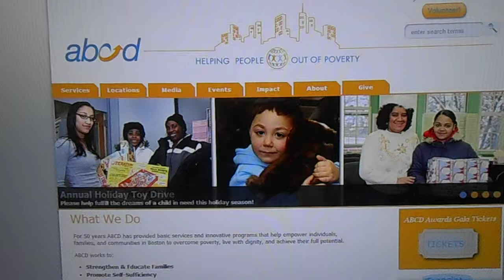11/27/13: Video from 11/27/13: Part of the 1st page of the website for "ABCD"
The conglomerate has no conscience about anything that it does or causes, not even turning children who are already vulnerable because of poverty into prey for child molesters.

Copyright, with noted exceptions, L. Kochman, November 27, 2013 @ 7:24 p.m.